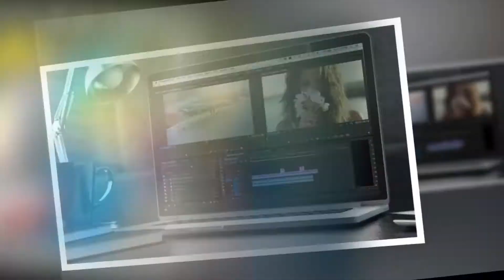Swahili Tutorials - Jiunge nasi sasa